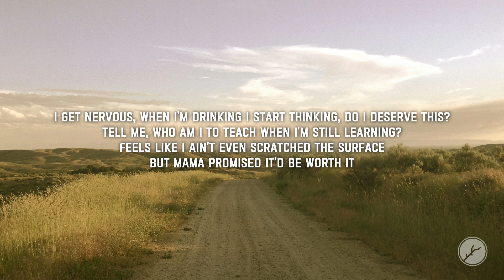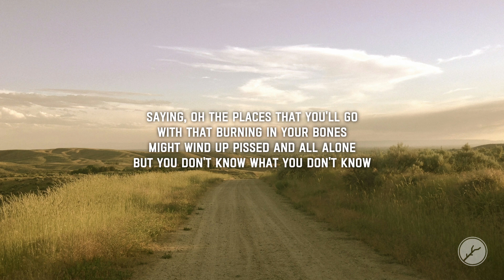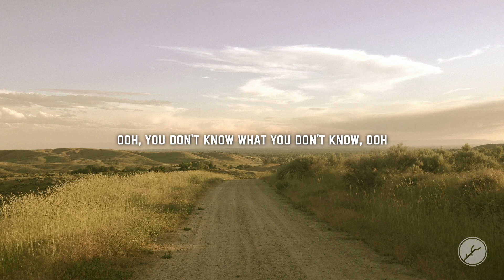Gareth - What You Don't Know (Lyrics)